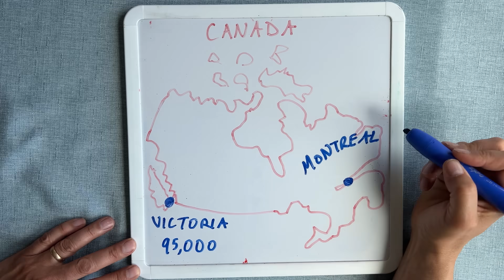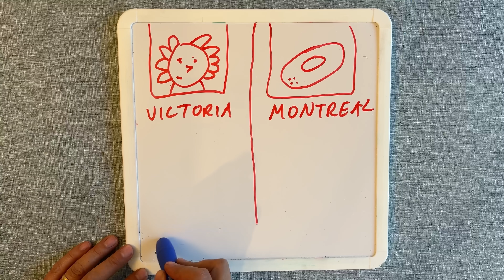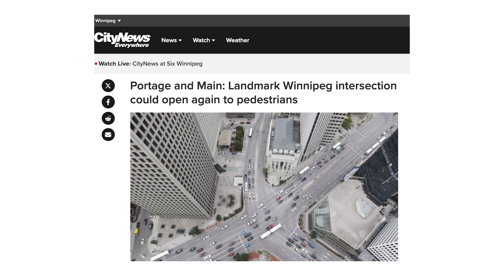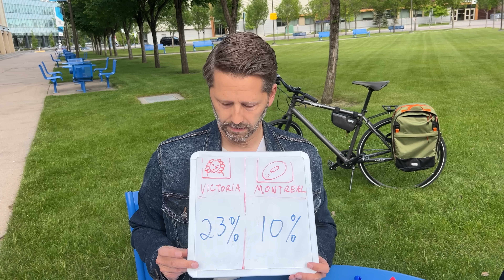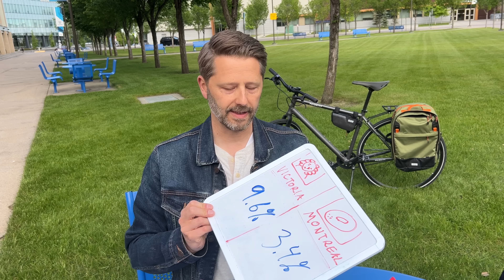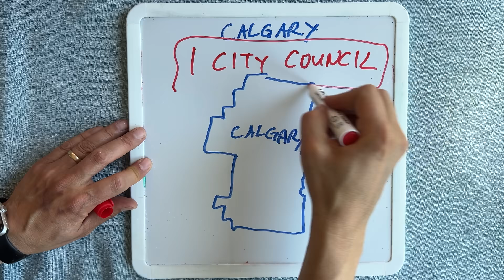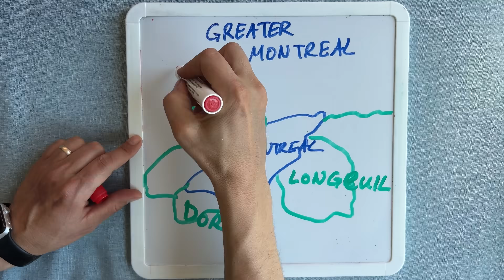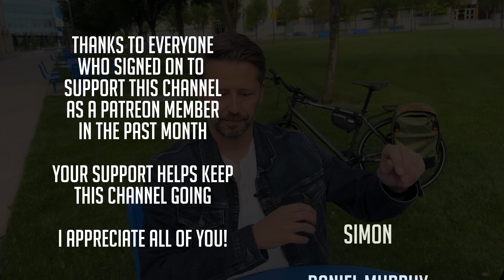What two great bike cities have in common (and not)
I've often wondered if some cities have inherent qualities that lend themselves to cycling more than other cities. And when one city recently declared itself the cycling capital of Canada (rather presumptuously, in my opinion), it gave me the nudge I needed to break out the spreadsheets and whiteboard.
In other words: This is me looking at a Victoria, B.C. and Montreal, Quebec, to see if they have some kind of cycling secret sauce.

0:00 Introduction
1:31 What are these Canadian cities anyway?
1:57 How bikeable are they really?
2:26 Demographic similarities and differences
3:08 Comparing data to a regular, not-so-bikeable city
7:05 Do politics explain their bike-friendliness?
9:43 Cycling innovation
10:57 Civic vibes
13:25 Thank you to brand-new Patreon members!

Priority Bikes: I happily rode Priority for years before they signed on as a sponsor this year.

Two Wheel Gear: My favourite bike bags and panniers, and the best convertible backpack-pannier that I’ve ever used

• If you ride a bike in the city, you need a good lock. Litelok is a good option
• If you wear a helmet and like to be well-lit, consider the Lumos
• Hindsight sunglasses have mirrors so you can see behind you while you ride. Plus, they look good
• Crane Bicycle Bell (the ding is sublime)
• Peak Design phone case (the one I use, paired with the Peak Design phone mount)